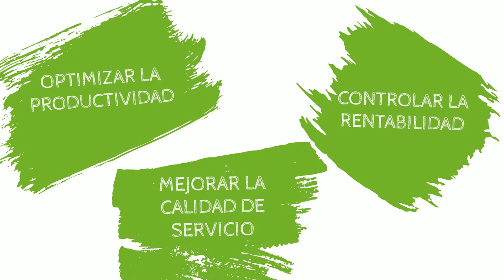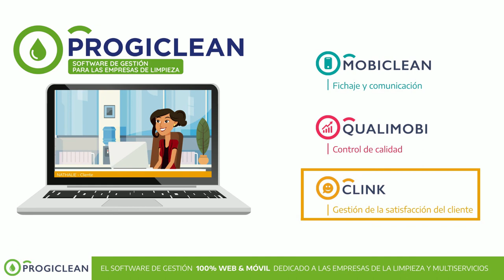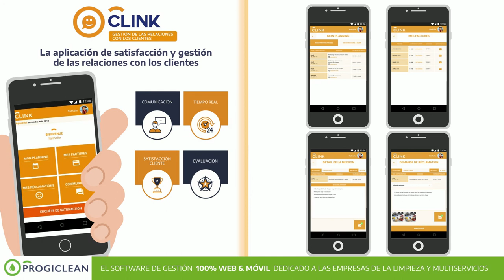VERSION ESPAGNOLE- Progiclean ecosystem - SENEF